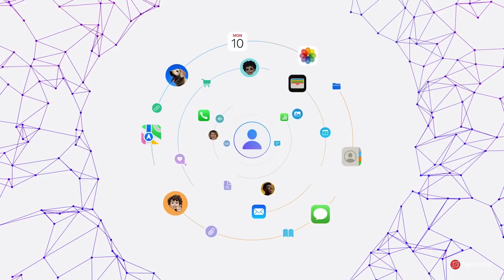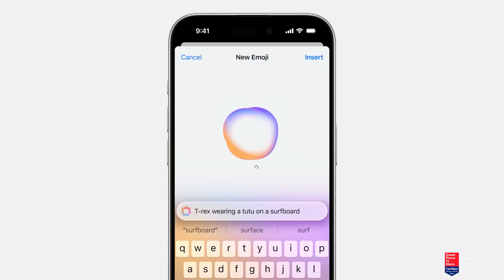Apple Intelligence in 2 minutes | Algoworks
Experience the future with Apple Insight – a revolutionary form of intelligence designed to enhance your everyday life. Imagine a personalized assistant that understands you deeply, helping you write with clarity, express your creativity visually, and effortlessly tackle tasks. This isn't just AI; it's intelligence tailored to your unique needs, all while setting a groundbreaking standard for privacy. With Apple Insight, your devices become intuitive allies, empowering you like never before.